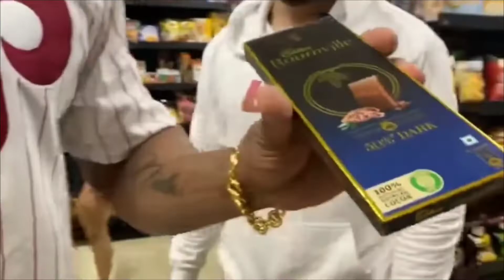Maggie Wala Body Banao ft. Tarun Gill | Cringe Fitness Coach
Tarun Gill Roast Video.
Best Fitness Coach On Internet

Background Gameplay - No Copyright Gameplay